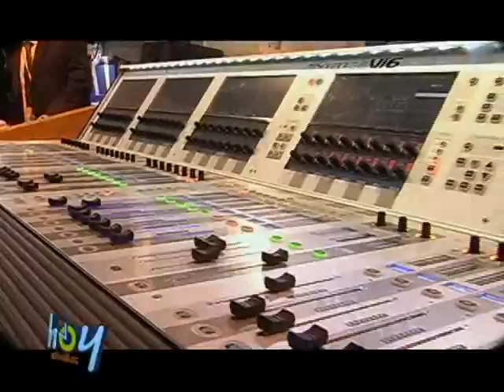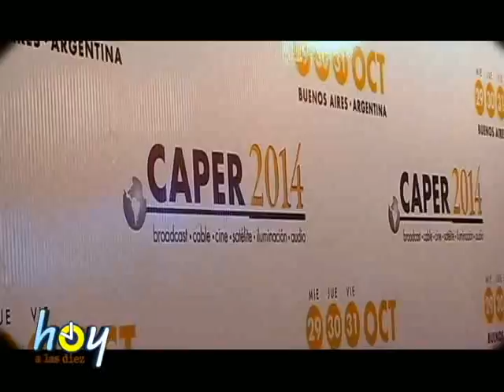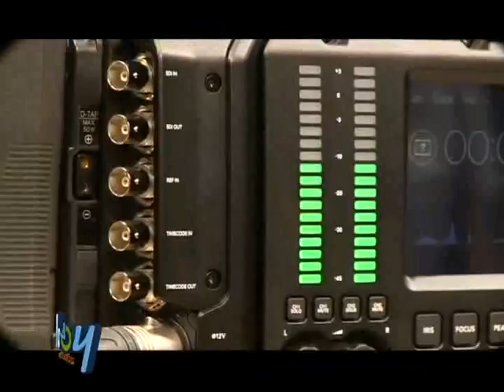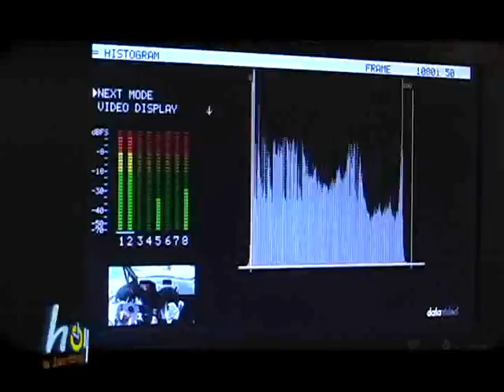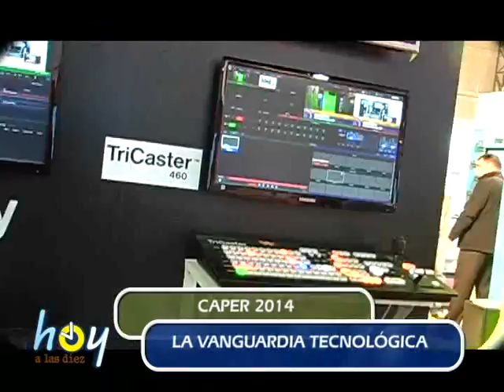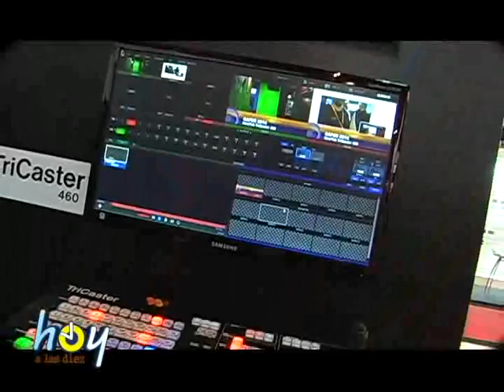HOY A LAS DIEZ EN CAPER 2014